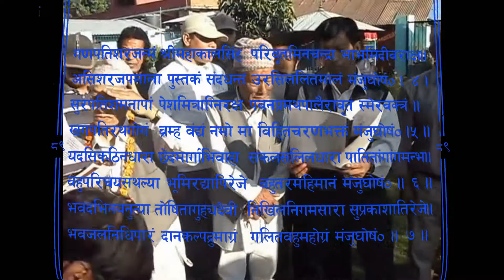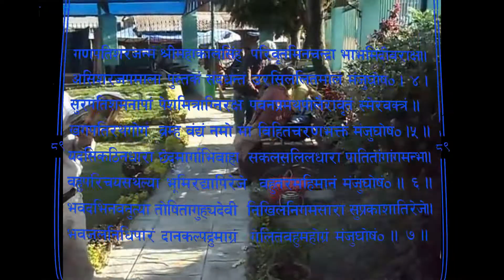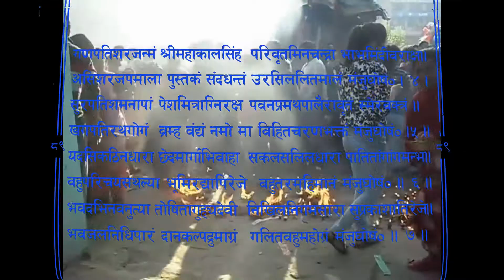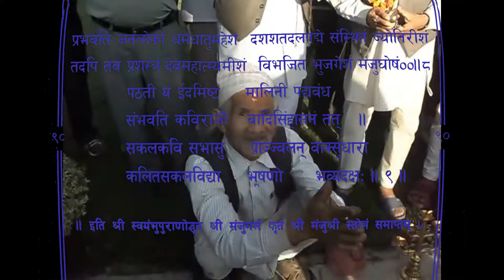शशधर धाराणी बुबाहा तुतः खल पाखें ।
What you are seeing is the recitation of strotra entitled "Shashadhar" which is also one of the popular ones. It is here being recited by the group named "Bubaha group" in front of Red Machhindra Nath who is enshrined in a chariot at that time. This  strotra is also dedicated to Manjushree. As I have mentioned in one of the videos, there are seven such groups who come daily to recite all along the chariot festival of Avalokiteshvara in Lalitpur. This strotra is being recited in Sanskrit. The letters however here are shown is in Devanagari script
ai wish I can translate this strotra in English someday.